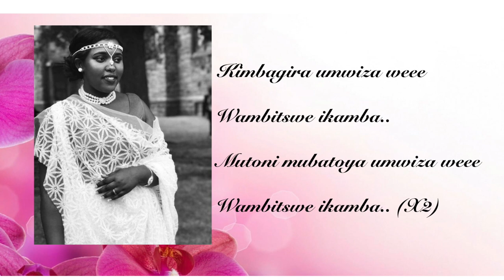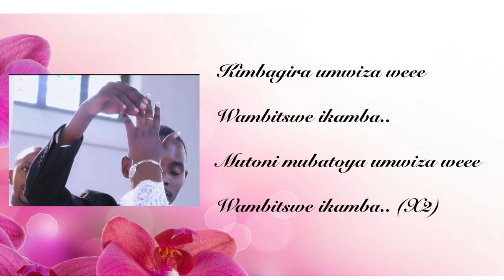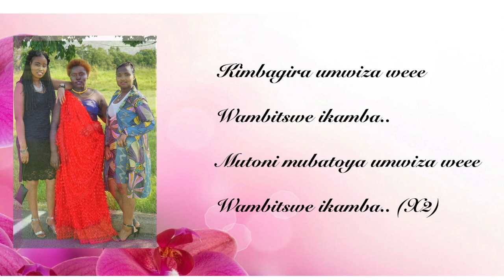Umwiza by Cecile Ingabire (official Audio Music ) Rwanda2019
Umwiza by Cecile Ingabire wedding song.